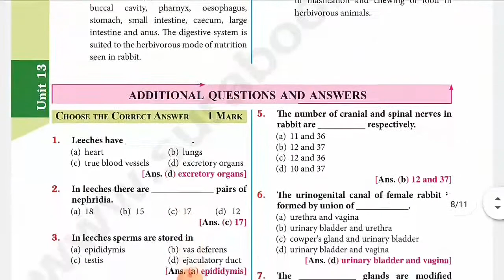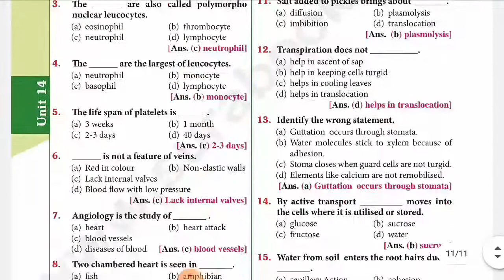10th Science |TN new syllabus|Unit-12-14|Book back Question and Answer|Additional question answer|EM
Hi
Hello
Friends
10th Science
TN new syllabus
Unit-12-14
#|Book back Question and Answer|
Additional question answer